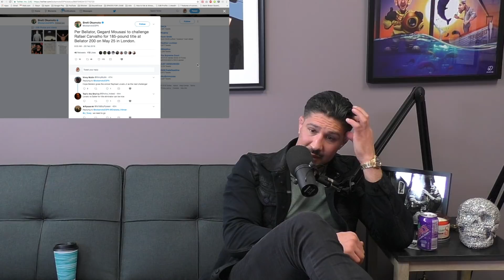Big Brown Breakdown - Episode 68: UFC 222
Brendan Schaub is in studio for Episode 68 of the Big Brown Breakdown. He reveals more about his new show, Below The Belt, recaps UFC Fight Night Stephens vs Emmett, previews UFC 222, answers fan questions, and much more.